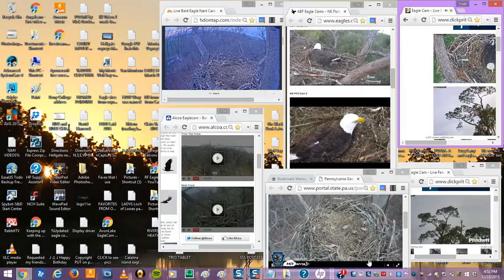SW Fla. eagles 12.22.15 446pm-527pm M15 broods Harriet takes a break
Harriet flys off M15 takes over while Harriet takes a break
Harriet returns later to take over for the night